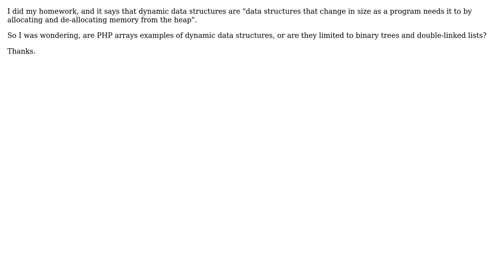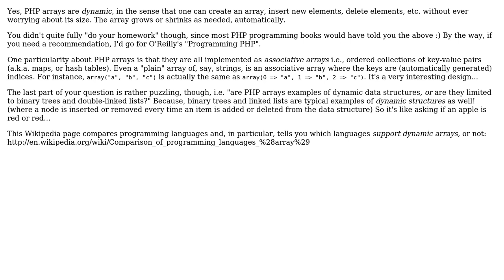Software Engineering: Is a PHP array an example of a dynamic data structure?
With thanks & praise to God, and with thanks to the many people who have made this project possible! You are responsible for your own actions.